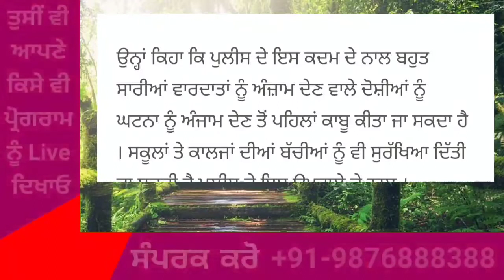Punjab News Live - Latest Punjab News - Bhagwant Mann - Breaking News of Punjab Politics